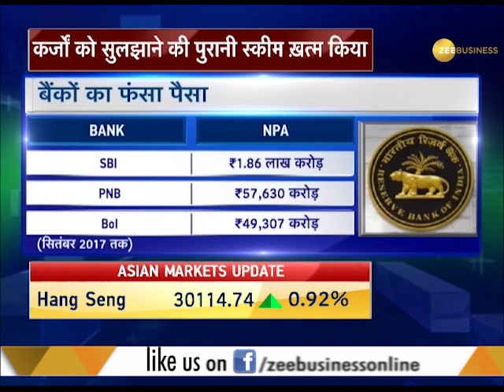RBI decide deadline to settle big NPA's, promoting strict rules for bad loan resolution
RBI decide deadline to settle big NPA's, promoting strict rules for bad loan resolution. Watch to know more.